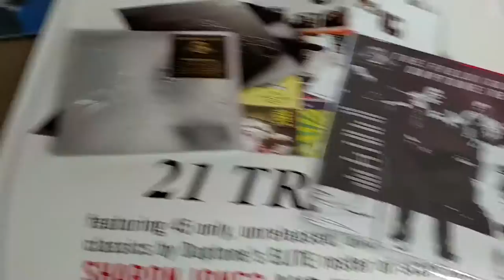New CDs & giveaways from Grateful Dead & more!